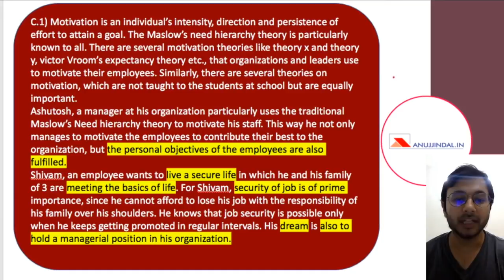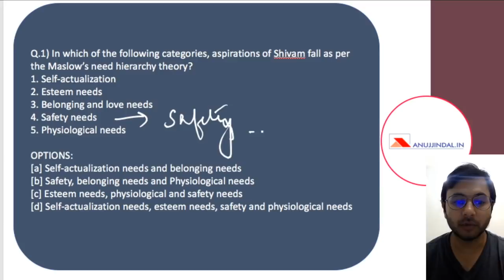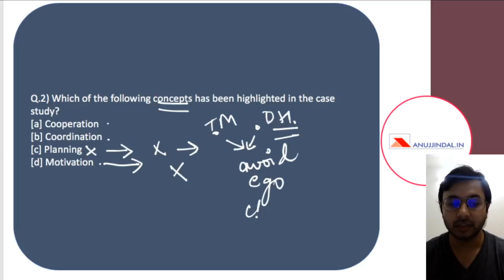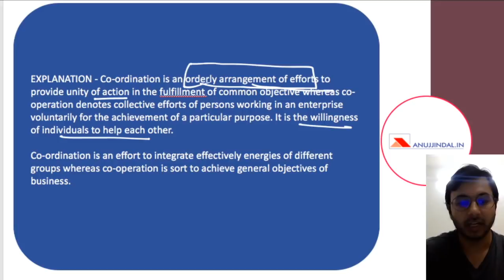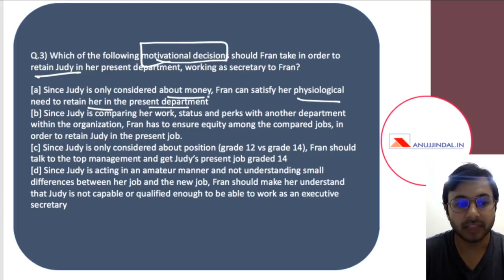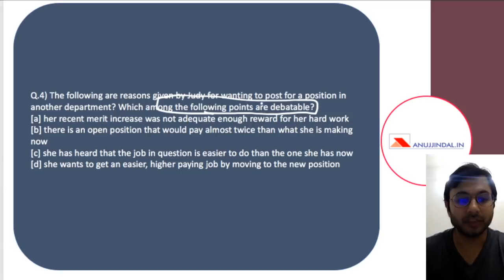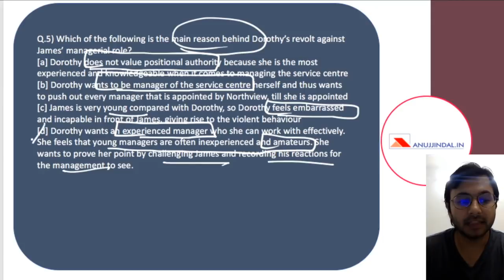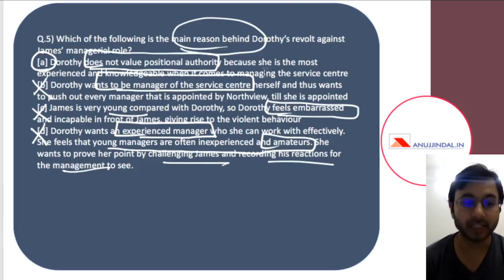Management Case Studies by Anuj Jindal | RBI Grade B 2019 | Day 1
We bring to you Management Case Studies which are very important and asked in the Phase 2 Examination of RBI Grade B. In each video, we will be discussing 5 Case Studies. This will help you in the RBI Grade B 2019 Preparation. So, watch the video till the end.

With around 50 days are left for the Phase 1 Examination, I have decided to provide a Crash Course to help students prepare for RBI Grade B Examination in no time.

Crash Course Details:
1) Phase 1 Complete Course (Videos + PDF + Mocks)

2) Phase 2 Complete - ESI + F&M + English Descriptive (Live sessions + Videos + PDF + Mocks)

3) Video Lessons, Sectional Tests & Topic Tests & GK Tests.

4) Current Affairs for Phase 1 & Phase 2 (PDFs + Videos)

5) Comprehensive Mocks for Phase 1 & Phase 2.